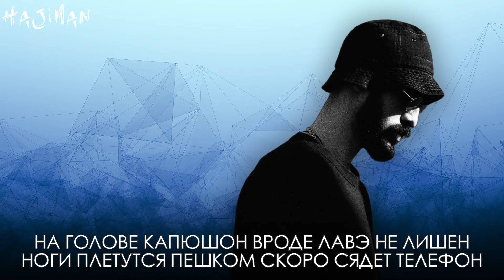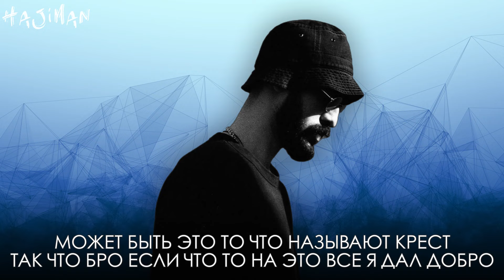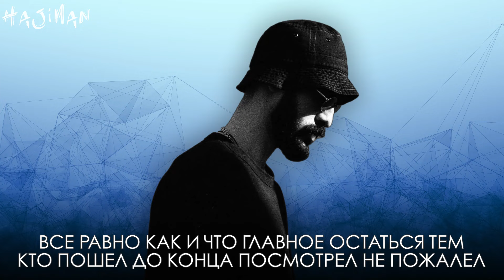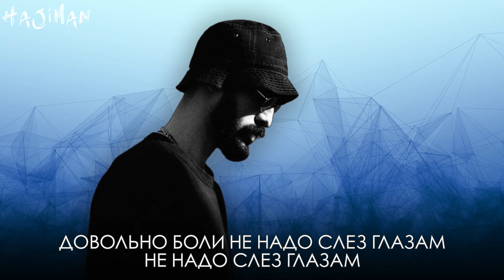Miyagi ft. Nany (shAu) - Волю небесам (Lyric video)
Лучшие хиты дуэта Miyagi и Эндшпиль.
Музыкальные новинки от лучших представителей жанра.
Живые концертные выступления.
Музыкальные подборки HAJIMAN YouTube Exclusive.